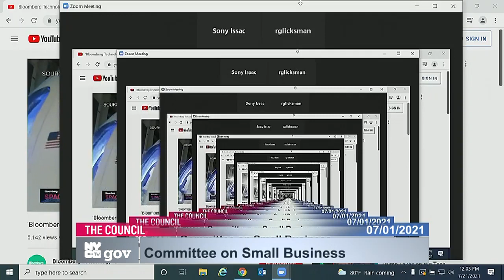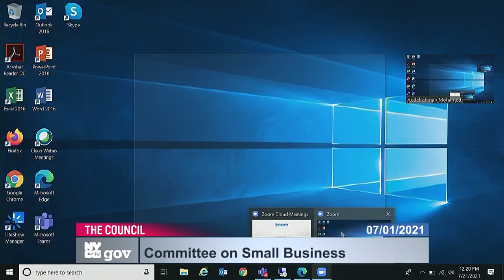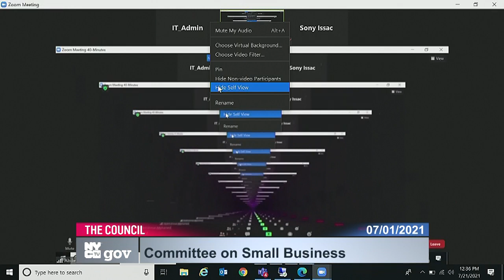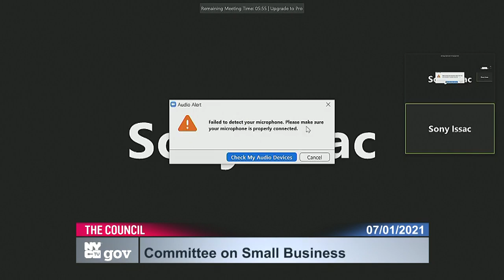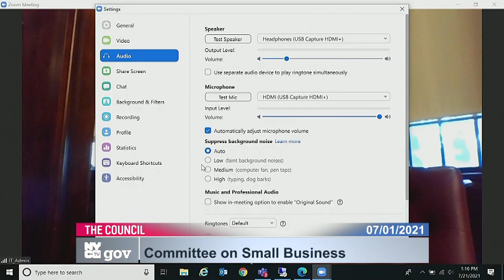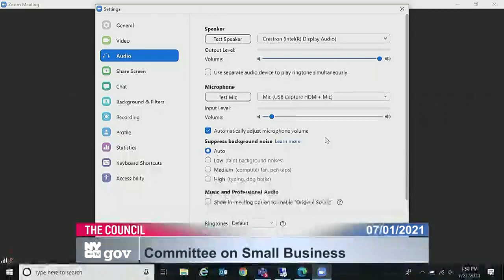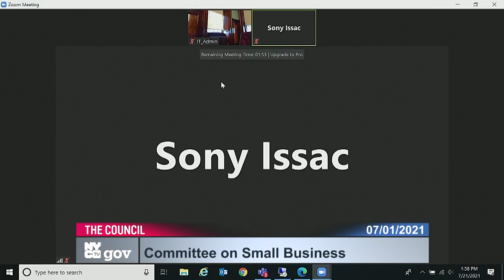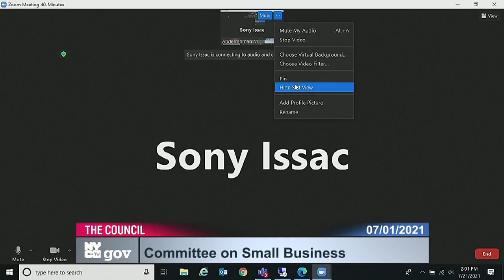NYCC PV CH CHA 210721 110506 Wed 21 Jul 2021 18 19 25 0000